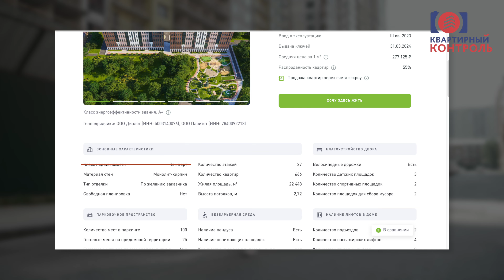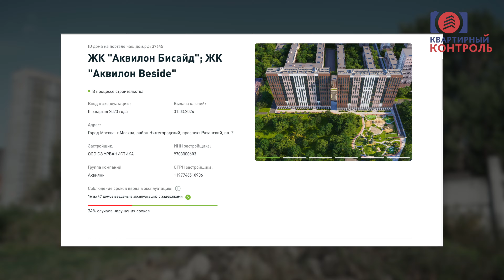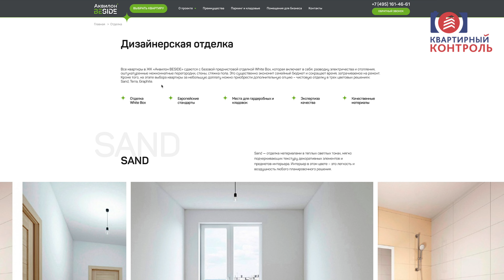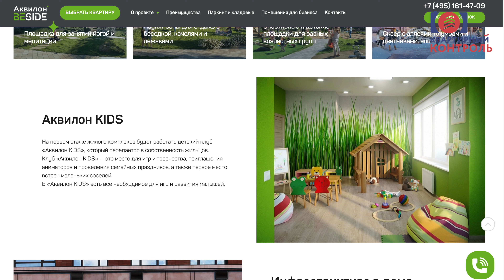Обзор ЖК Аквилон Beside в Нижегородском районе. Расположение, квартиры. Квартирный Контроль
Хотелось бы сказать, что ЖК «Аквилон Beside» – новый проект, но если немного разобраться, то оказывается, это продолжение старого. Но уже под новой вывеской, в совершенно ином формате и  созданный руками другой команды.
Расположение - Москва, Юго-Восточный АО, Нижегородский